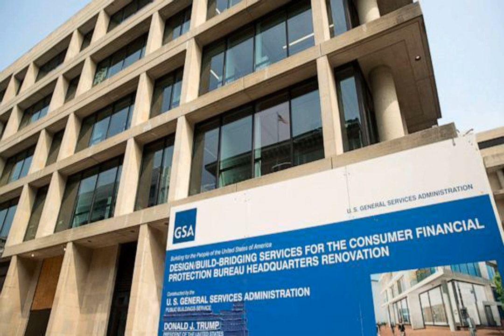Supreme Court likely to give Trump a big victory in a crucial CFPB case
The plaintiff in  Seila Law v. CFPB , a case the Supreme Court heard on Tuesday, pinned its hopes on a Hail Mary argument that was never likely to prevail — that the entire Consumer Financial Protection Bureau (CFPB), an agency created in response to the 2008 financial crisis, must be struck down because it is too difficult for the president to fire the agency’s director.